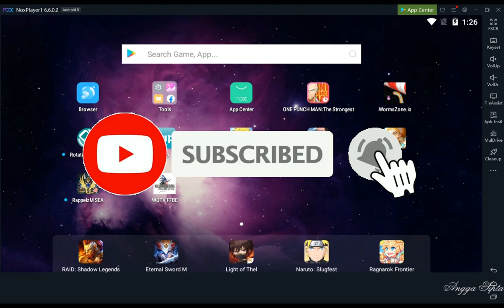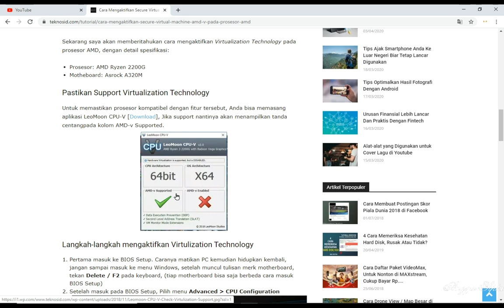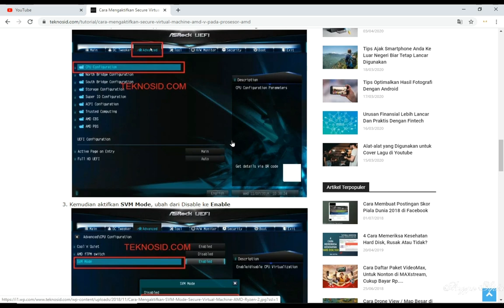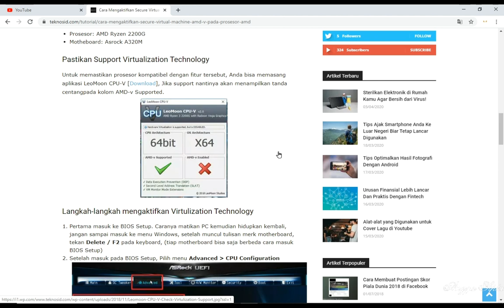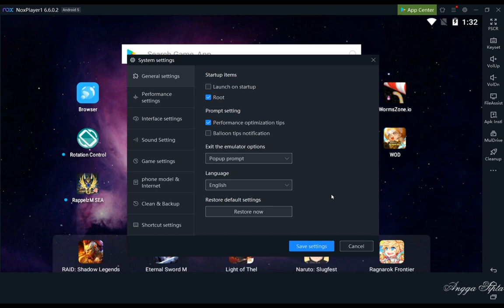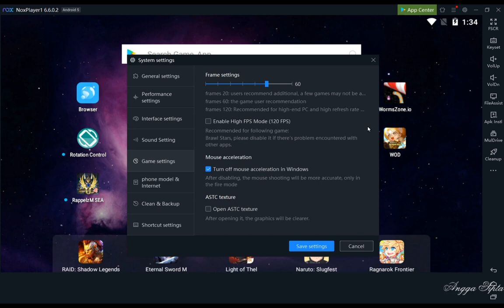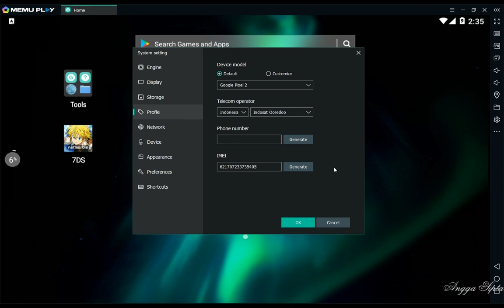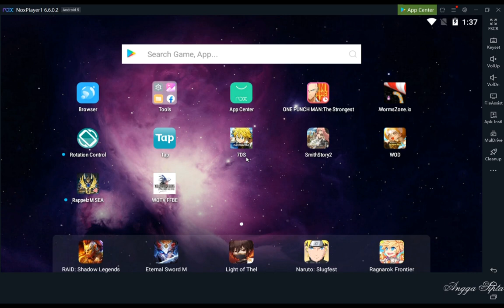SETTING EMULATOR DI KOMPUTER